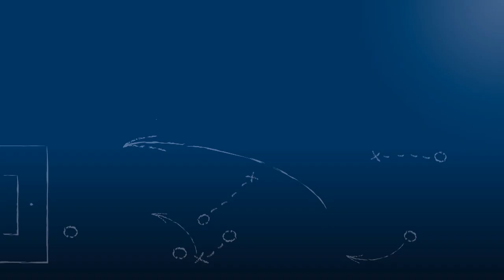Caner Korkmaz - FV 09 Niefern - zum Spiel vs. FC Fatihspor Pfhm., im FuPa.tv-Interview am 10.4.2016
Caner Korkmaz, Spieler des FV 09 Niefern, im FuPa.tv-Interview zur Begegnung gegen den heimischen FC Fatihspor Pforzheim am 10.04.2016, dem 23. Spieltag der Kreisliga Pforzheim 2015/16.

Caner Korkmaz erklärt, wie er die Tore zu seinem Hattrick in diesem Spiel gemacht hat und welcher Erfolg diese Sasion seiner Mannschaft seines Erachtens nicht mehr zu nehmen sein wird ...